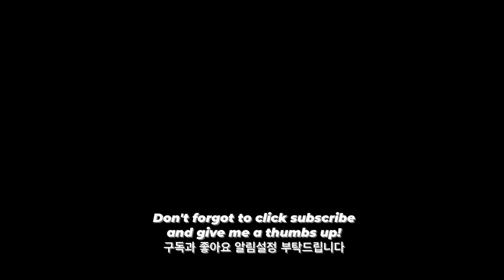ASMR FIRE SPICY NOODLES CHEESE KIELBASA SAUSAGE MUKBANG 불닭볶음면, 킬바사 소세지 먹방 NO TALKING EATING SOUNDS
🥖ASMR MUKBANG KIELBASA SAUSAGE, FIRE SPICY NOODLES EATING SHOW
    뽀드득 대왕 킬바사 소세지와 불닭볶음면 먹방

💙What i`m eating on today`s video are kielbasa sausage and fire spicy noodle

💙今日の動画で食べているのはキルバサソーセージと不鶏焼きそばです
購読、いいねとコメントを残してください。

💙我今天的录像带上吃基爾巴薩香腸和拌超辣杯面

💙오늘 먹은것은 킬바사 소세지와 불닭볶음면 입니다